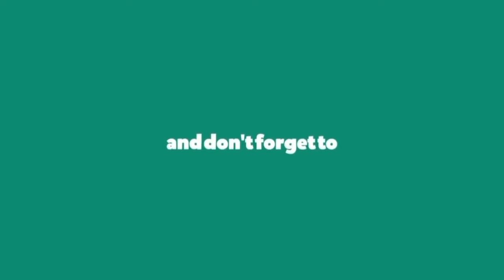Jadwal Voli Sea V League 2024 Putra Seri ke 1~Indonesia vs Thailand~Indonesia vs Vietnam~Live Moji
Jadwal Sea V League 2024~Jadwal Timnas Voli Putra Indonesia Sea V League 2024~Daftar Pemain

Hasil Sea V League 2024 Putra Hari ini~INDONESIA VS FILIPINA~Klasemen Voli Sea v League 2024 Seri 1

Jadwal Sea V League 2024 Putra Hari ini | Indonesia vs Filipina | Klasemen Sea V League 2024 | Live Moji

Jadwal Sea V League 2024 Putra
Hasil Sea V League 2024
Jadwal Asian Volleyball Championship
Jadwal Avc Volleyball 2024

Berikut jadwal siaran langsung Asian Volleyball Championship For men 2024  :

Jadwal sea v league 2024
Seri 1 Vietnam
Jadwal pertandingan SEA V League kategori putra di Filipina

Jadwal pertandingan putaran 1:
Jumat (16/8):
15.00 WIB: Indonesia vs Thailand
18.00 WIB: Filipina vs Vietnam
Sabtu (17/8)
15.00 WIB: Thailand vs Vietnam
18.00 WIB: Indonesia vs Filipina
Minggu (18/8)
15.00 WIB: Indonesia vs Vietnam
18.00 WIB: Filiipina vs Thailand

Berikut Negara Peserta bola voli sea v league 2024:

Indonesia
Thailand
Vietnam
Filipina

Berikut timnas voli Putra Indonesia untuk SEA VLeague 2024 selengkapnya:

Berikut 14 pemain untuk SEA V League 2024:
Daftar pemain Indonesia:
- Rendy Tamamilang
- Yudha Mardiansyah Putra
- Alfin Daniel Pratama
- Agil Angga Anggara
- Kristoforus Sina
- F. Rakha Abhinaya
- Farhan Halim
- Boy Arnez Arabi
- Hendra Kurniawan
- Prasojo- Ahmad Gumilar
- Dio Zulfikri
- Dawuda Alahimassalam
- Fahri Septian Putratama